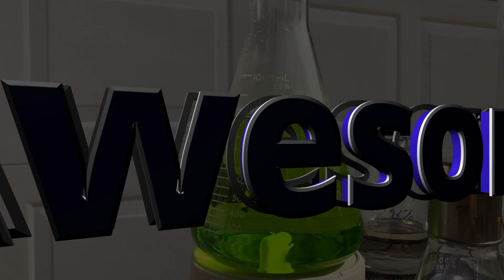Black Racer 2023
Out on a trail and we ran into a beautiful Black Racer Snake. Take a look!

Spring Swing by Dee Yan-Key Classical Lounge, Genre Jazz

Show Me (Instrumental Version) by Josh Woodward Addressed to the Stars , Genre Pop